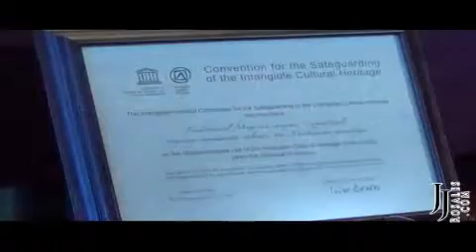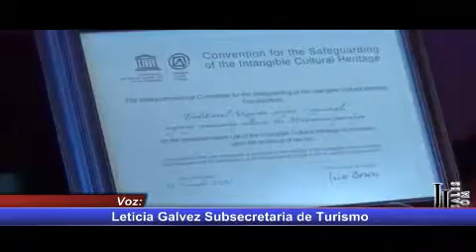EN MICHOACAN PRIMER ENCUENTRO NACIONAL DE COCINA TRADICIONAL